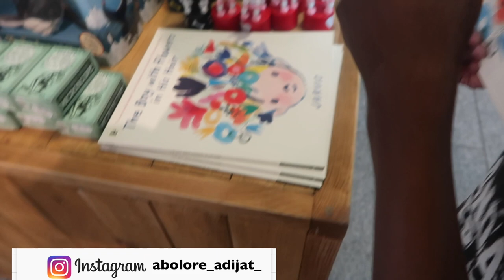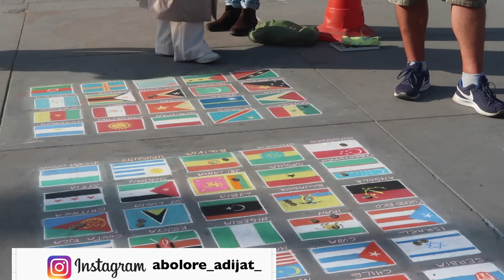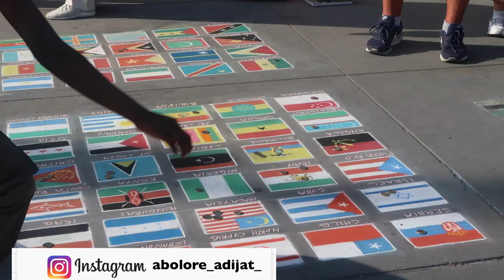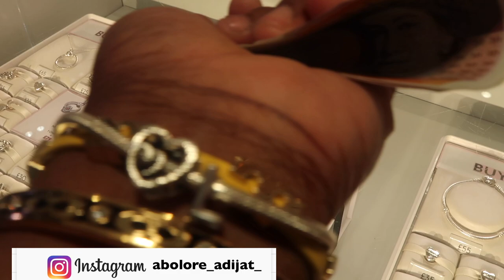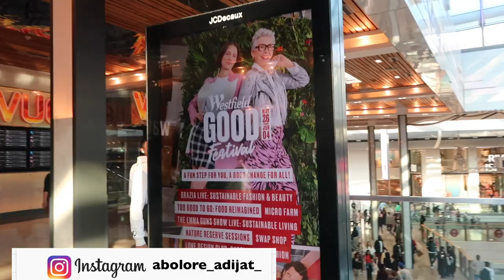Create Memories : A TRIP IN LONDON 🇬🇧spend the day with me & Movie Night